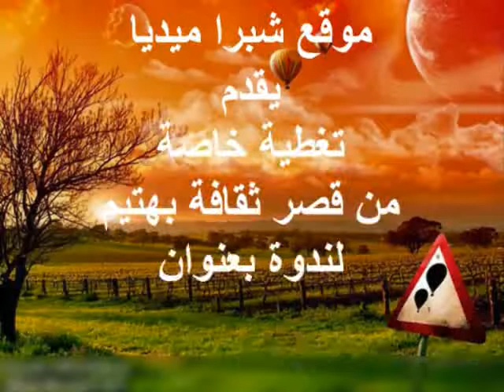ندوة قصر ثقافة بهتيم